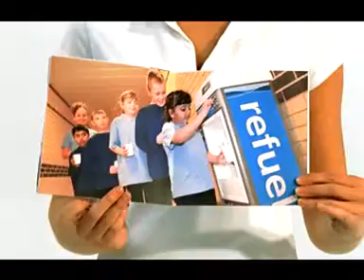Only available in Yorkshire advert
TV advert for Yorkshire Water - Only available in Yorkshire - 2005